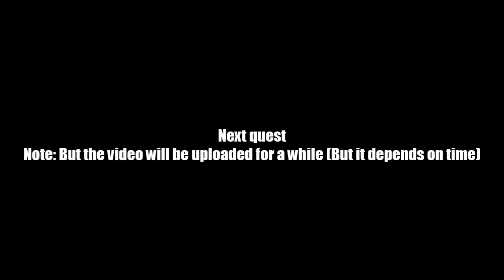AQ Worlds "Lever-age" (Quest)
Quest:Lever-age

NPCs:Prophecy of the Black Hole Sun

Monster List:None

Turn in:Try the Lever x1

Equipment Won:None